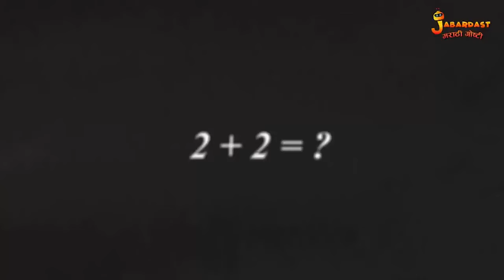आमचा आवडता Pizza Burger | Kids Stories | Marathi Goshti | मराठी गोष्टी | Moral Stories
आमचा आवडता Pizza Burger | Kids Stories | Marathi Goshti | मराठी गोष्टी | Marathi Story | Goshti | Moral Stories | कथा | Bedtime Stories